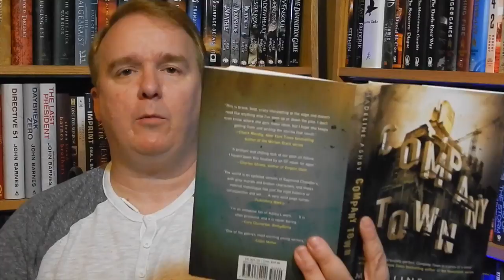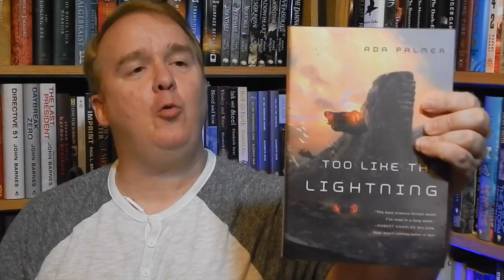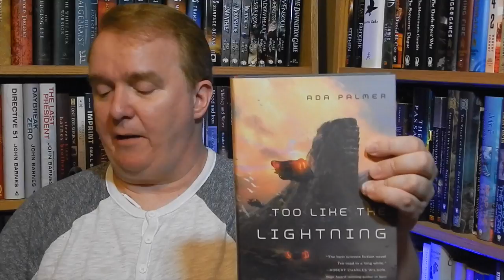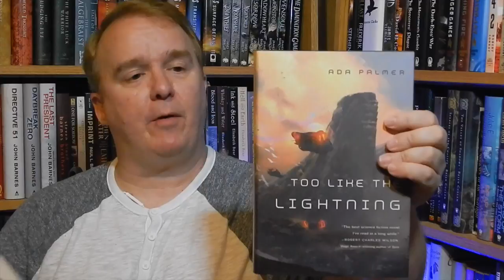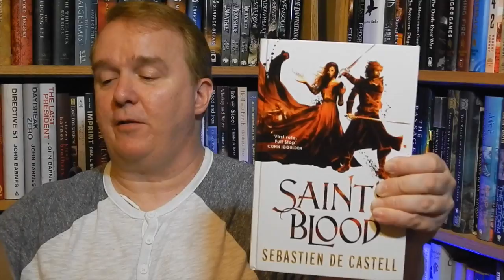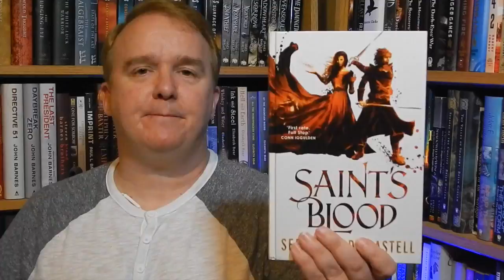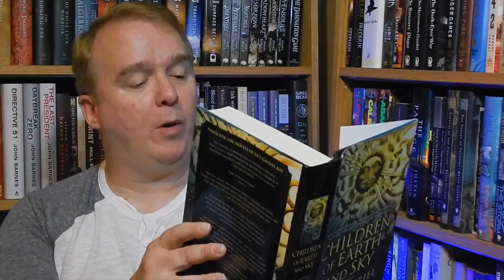SFF180 | Mailbag Monday | May 2, 2016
A much smaller week than last week — but I swear everything in it's probably great.